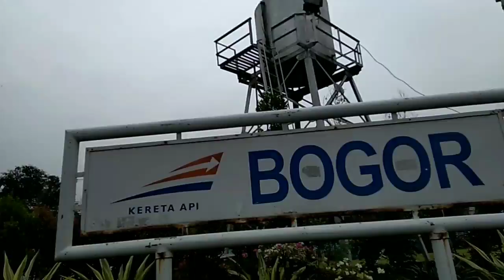Tiara'sTrip : Amazing Race & Training at Bogor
This was not just a common short trip, it was amaziingg trip!! 🤙😎
Happy Watching!

Always upload a video what i love to do ❤️
Ciao!